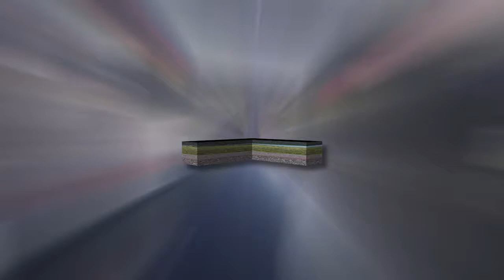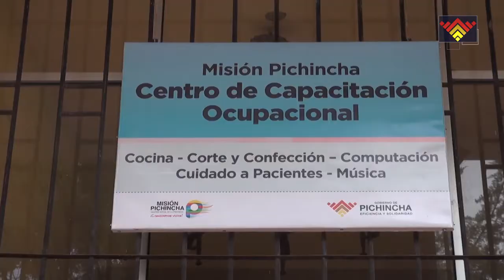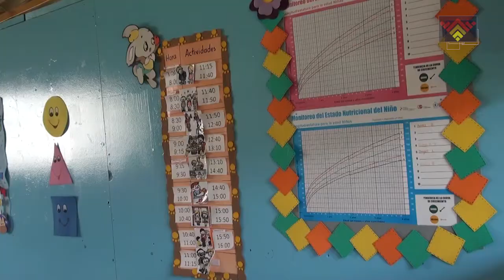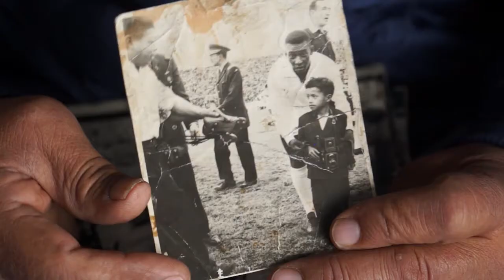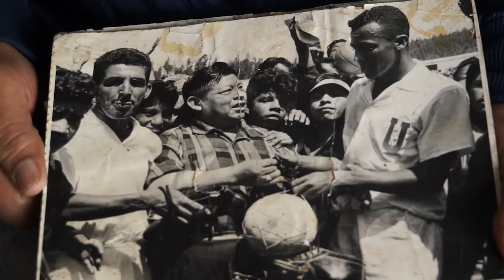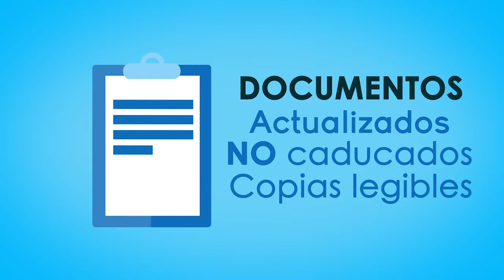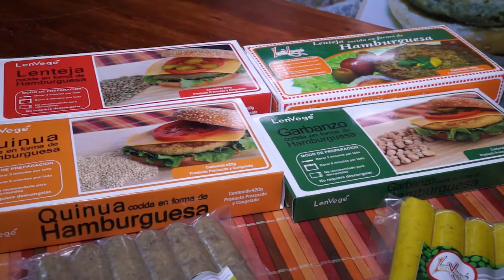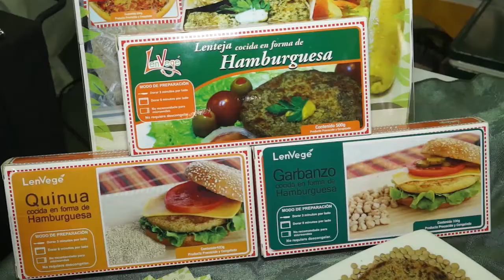NOTICIERO PICHINCHA INFORMA 12-Mar Pernett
Jueves 9h30 a 10h00 y Sábado 18h30 a 19h00 por Ecuador TV 2da Temporada